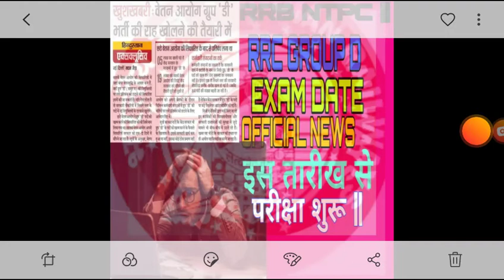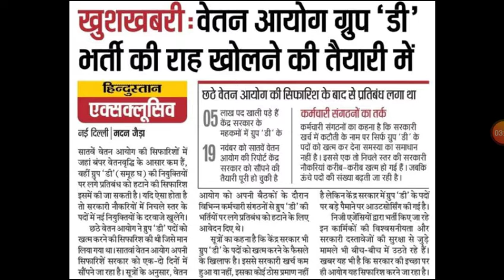GROUP D EXAM DATE LATEST UPDATE | NTPC EXAM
is video me hum railway exam ke DATE latest update in hindi me janenge